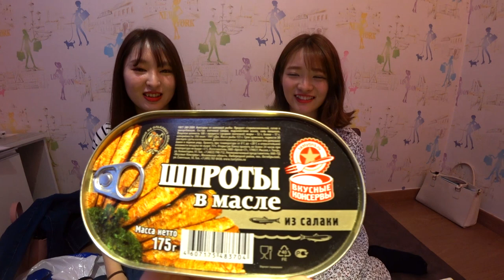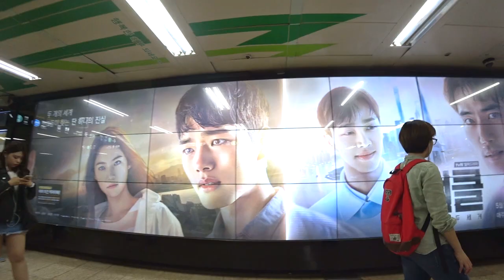ЯПОНКИ впервые ПРОБУЮТ ШПРОТЫ. Иностранцы пробуют русскую еду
В этом видео две японки, впервые пробуют странную русскую еду. Шпроты в масле. Реакция иностранцев на русскую еду. В японии такого нет.